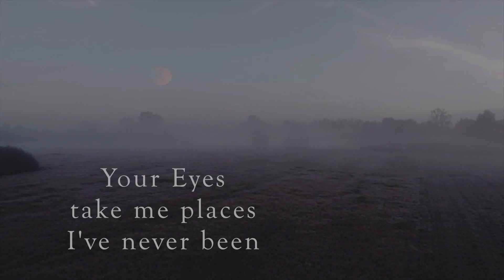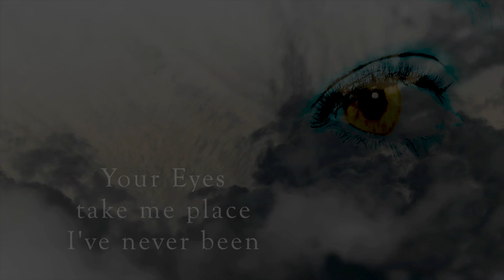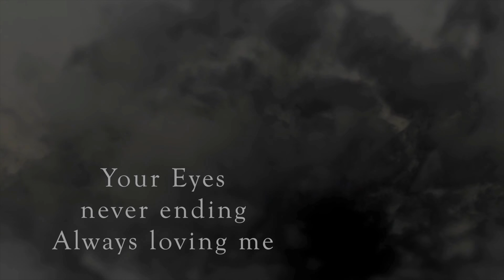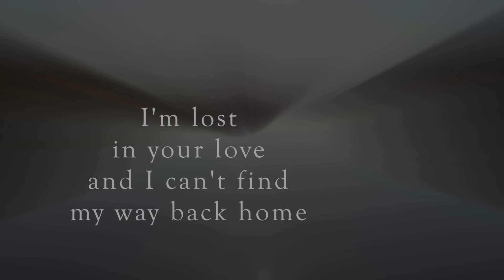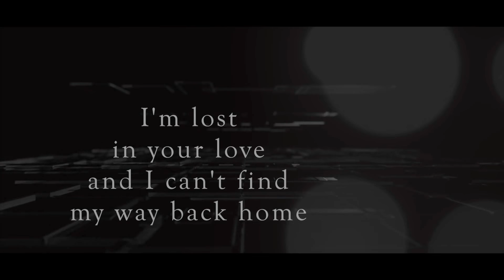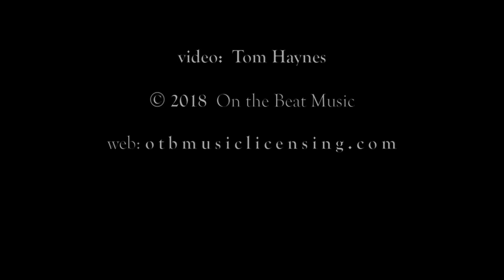Your Eyes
Country ballad written and sung by Doug Riley